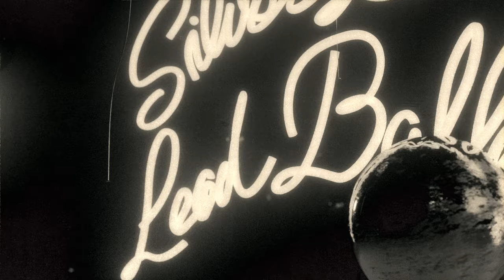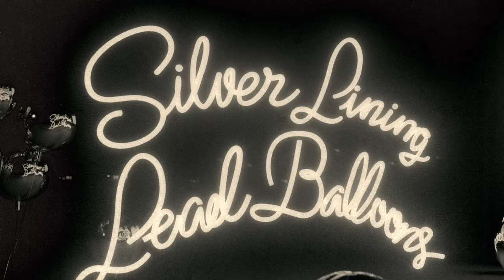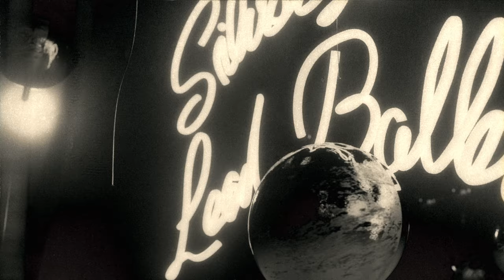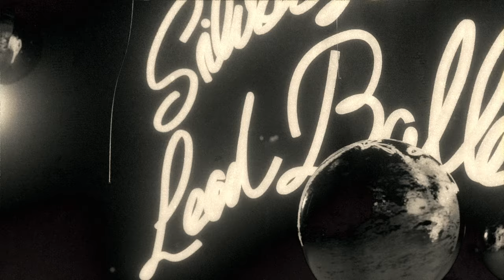Gruff Rhys - Silver Lining Lead Balloons (Official Visualizer)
“Silver Lining Lead Balloons” taken from Gruff Rhys new album “Sadness Sets Me Free”, out now

Direction and motion design: Michael Speed

Lyrics:
Silver Lining Lead Balloons
There’s no use crying
when you’re alone at night
There’s no use crying when you’re at home in daylight
There’s no use crying over milk
that’s spilt
It’s time for a change and change can
choke you up or cheer

Press release and whistle tunes,
That keep you going,
Through the pain,
Time to think,
Is time to gain.

There’s no use lying when you’ve got
Mud on your face,
There’s no use lying down
when life’s at pace,
There’s no use lining all your dreams
with silver,
For silver lined clouds look much like lead balloons,

Through the pain,
Time to think,

There’s no use having second thoughts,
Or thirds,
The fourth and fifth dimensions are usually for the birds,
In six and sevens come the wonder eighth,
A distant chime begins
A countdown into space

That keep you going through the pain
Time to think

Press release and change the tunes,
I left my dreams,
In a rental car,
Live for now,
And dream afar.

Gruff Rhys - Silver Lining (Lead Balloons) - Official Visualizer 2023